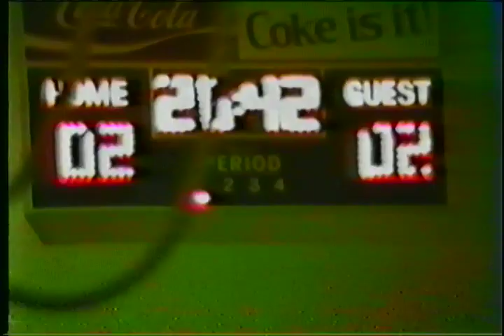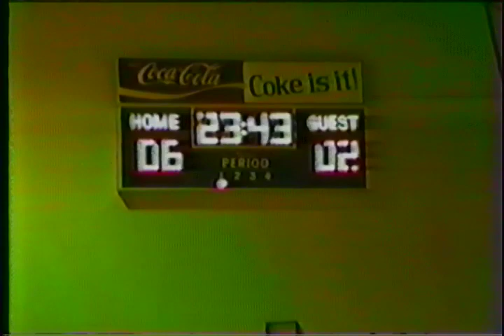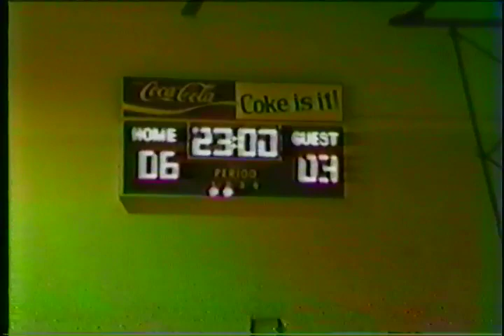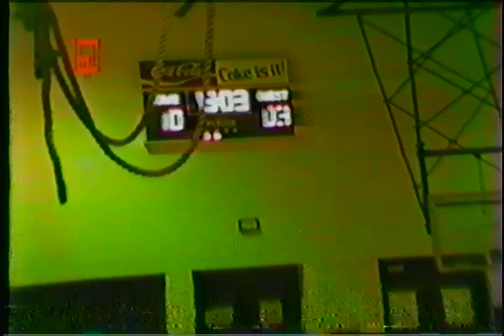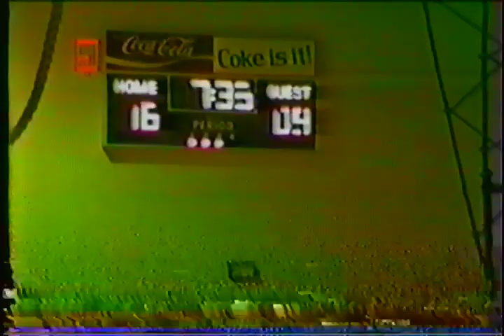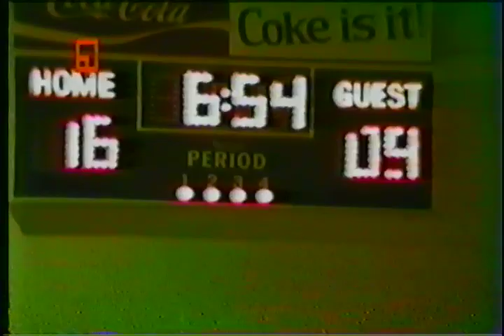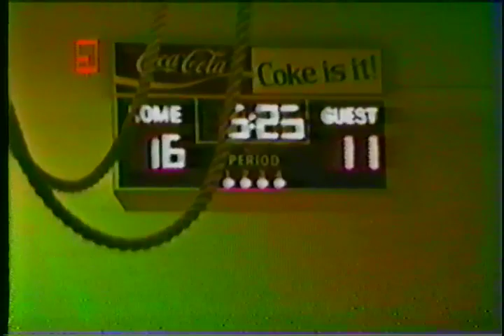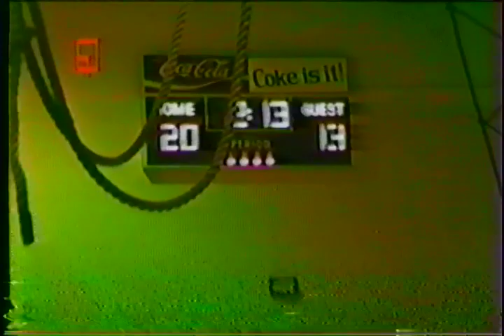Fayetteville YMCA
YMCA 1/17/1986